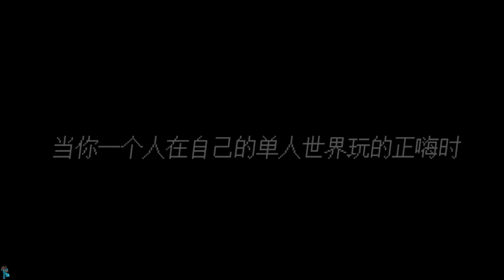我的世界：玩家的服务器遭到匿名者入侵，他竟能操控游戏规则！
►大家好，我是游戏考拉，我喜欢讲述一些有关于我的世界都市传说的诡异故事
►本期故事简介：玩家的生存服务器频遭到神秘匿名者入侵，他竟是黑客！